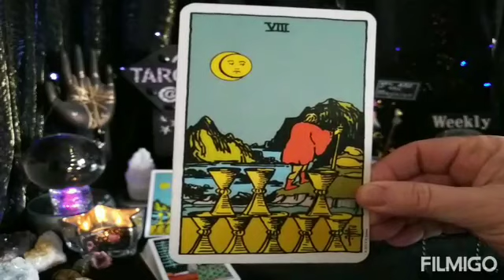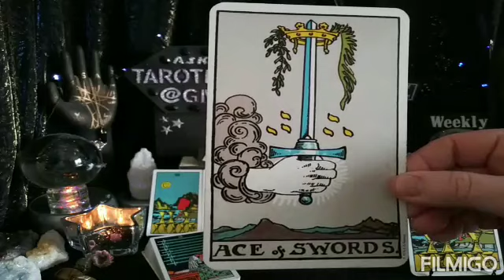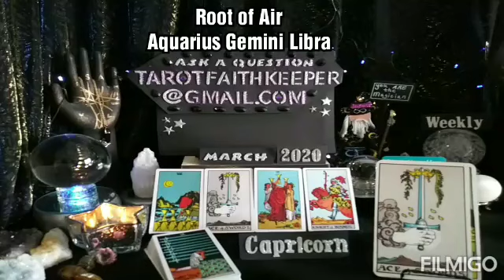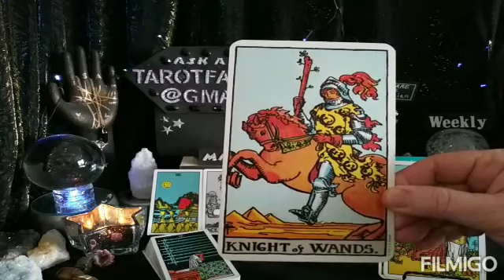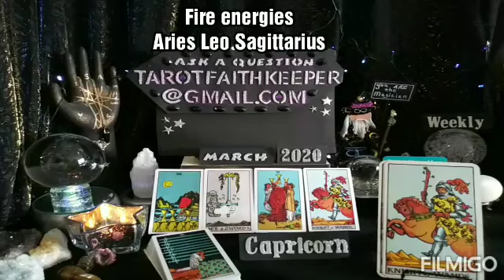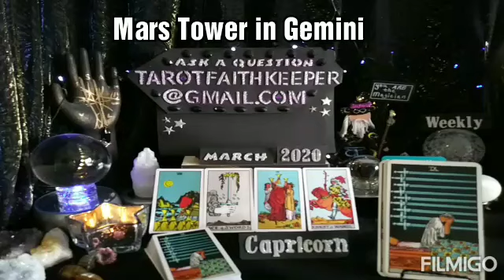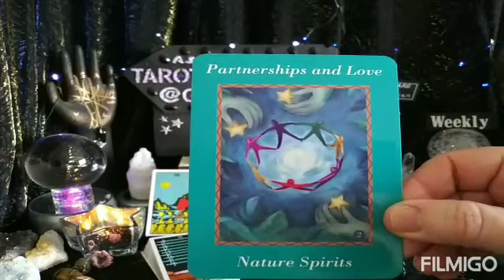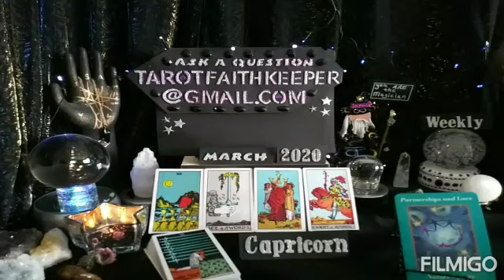Capricorn SOMEONE PUT THEIR FOOT IN MOUTH AT A PARTY FEELING ANXIETY March 2020 Weekly Psychic Tarot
Earth

Air

Fire

Water

Or

Bless you

Lucky

Lynda